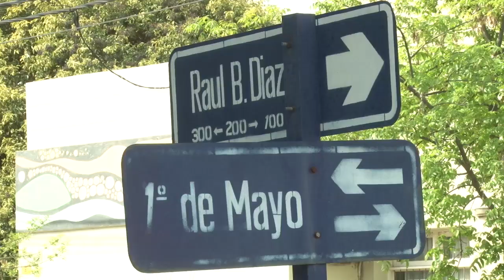1009 viviendas: la CPE llegará con más servicios